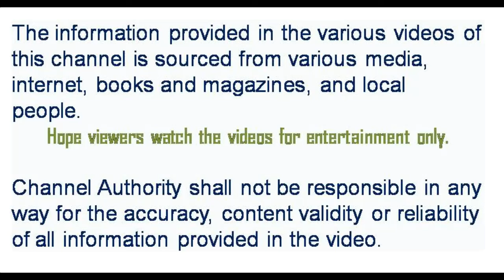Hangseshwari Mandir | The History of Hanseswari Temple | OnedayTour Plan Near Kolkata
HOW TO REACH HANGSHESWARI MANDIR :

🚆🚊 BY TRAIN : HOWRAH TO BANDEL BY LOCAL TRAIN - HOWRAH BANDEL LOCAL, HOWRAH BURDWAN LOCAL, HOWRAH KATWA LOCAL /

🚉🚝 SEALDAH TO BANDEL VIA NAIHATI BY LOCAL TRAIN /

🚂🚈 NAIHATI TO BANDEL BY NAIHATI BANDEL LOCAL

🛺 REACH BANDEL STATION TAKE A AUTO OR TOTO(FOR RESERVED)& U CAN REACH HANGSHESWARI MANDIR WITH IN 15 MINS
** U CAN RESERVED A AUTO/ TOTO FOR WHOLE HOOGHLY TOUR JUST RS 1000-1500(BERGAINING MUST )

🚕🚘 BY ROAD KOLKATA BARRANAGAR VIVEKANANDA SETU BALLY DANKUNI. RIGHT TURN TO DELHI ROAD TO BANDEL, HANGSHESWARI MANDIR, BANSBERIA .

OPENING & CLOSING TIME : 7AM - 12:30  PM & 4 PM - 7PM